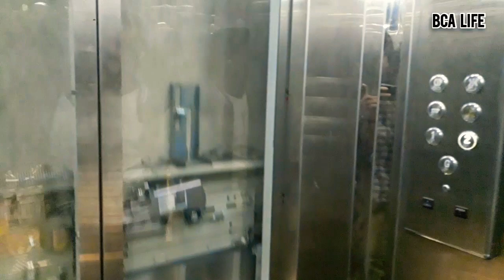First time in ZUDIO (Patna) | ARMAN | @farhan official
full moj & masti  😎😎😎😘😘🤗🤗🙄🙄🤗